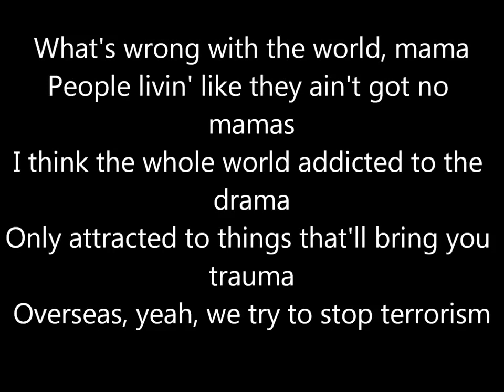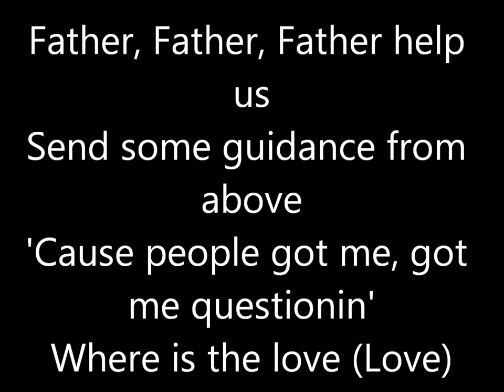FormatFactoryBlack Eyed Peas Where Is The Love lyrics